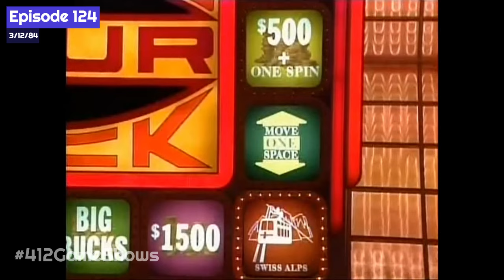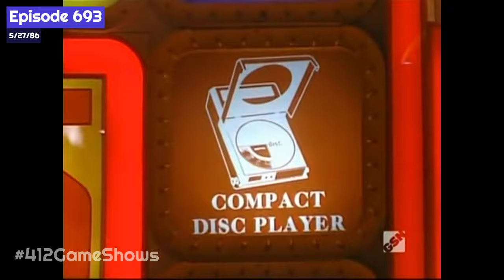Press Your Luck - The Best/Rarest/Quirkiest Prizes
Journey though PYL's CBS run with a look at its most famous, rare, and short-lived prizes.